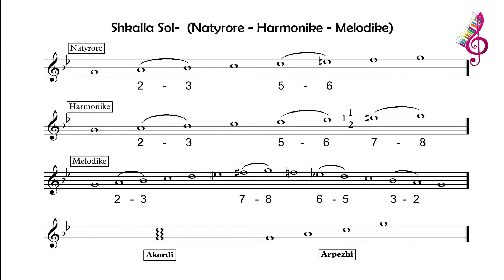Shkalla Sol minore / Natyrore - Harmonike - Melodike (Teori - Praktike) Scala G minor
SOLFEZH TEORI - PRAKTIKE
Punoi: DRITAN SELHANI